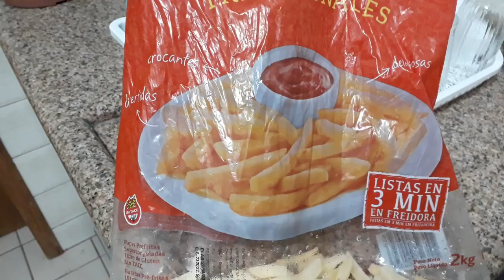VLOG: FINALMENTE PEGUEI AS CHAVES DO NOVO LAR | Amanda Maria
Ooi Geente,  tudo Bom?

No video de hoje o Assunto é, VLOG: FINALMENTE PEGUEI AS CHAVES DO NOVO LAR

EDITOR DE VÍDEO QUE USEI
Wondershare filmora